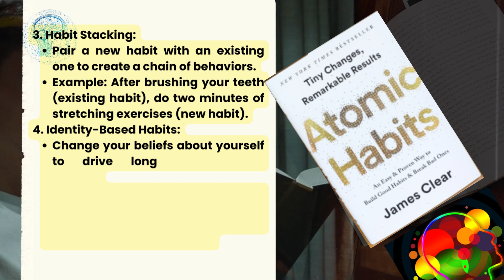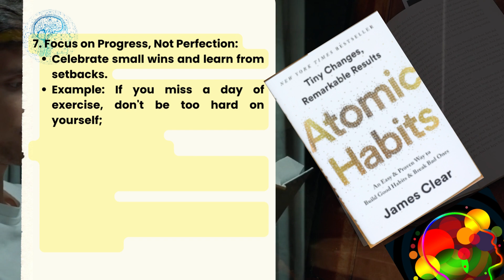Atomic Habits by James Clear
An Easy & Proven Way to Build Good Habits & Break Bad Ones by James Clear is a practical guide to understanding the science behind habits and how to create lasting changes in our lives. The book emphasizes the power of small actions and incremental improvements to achieve significant results. Here are the key takeaways.